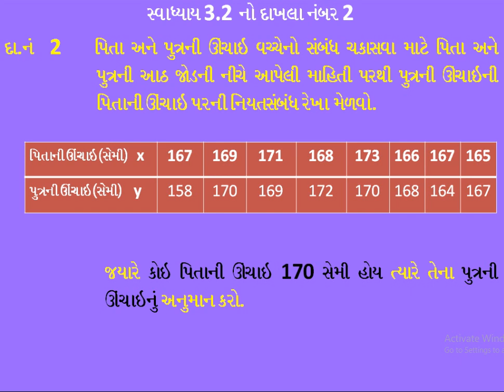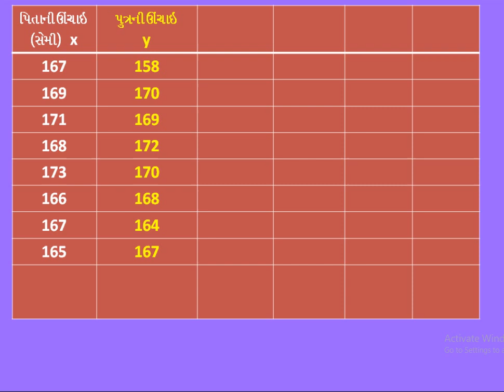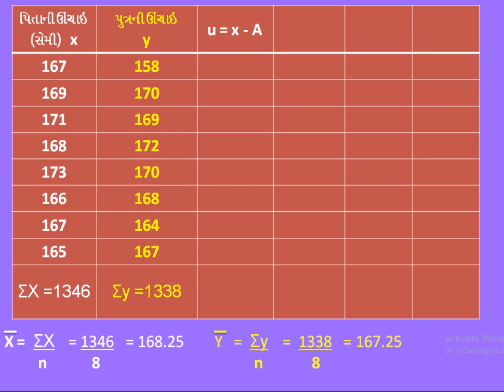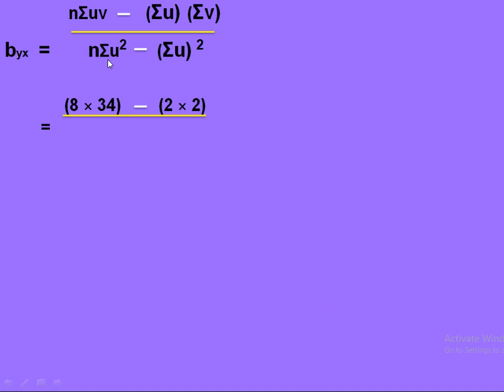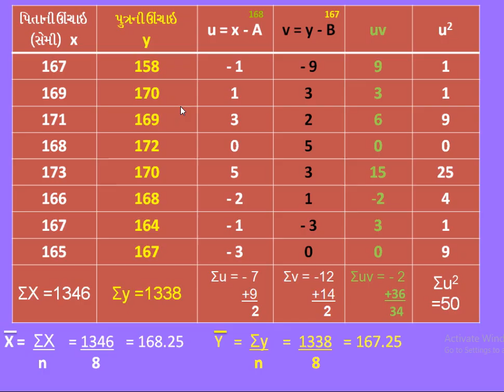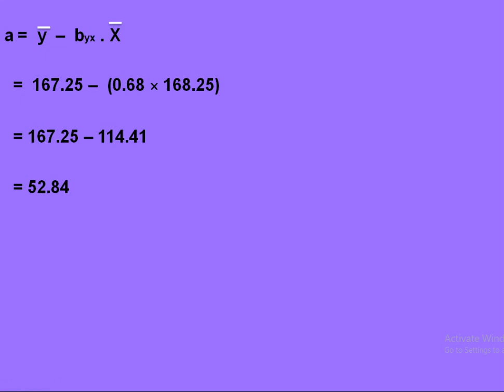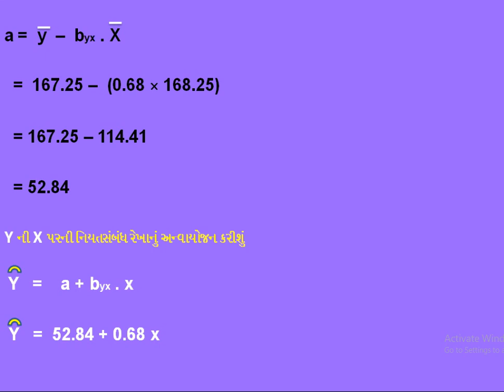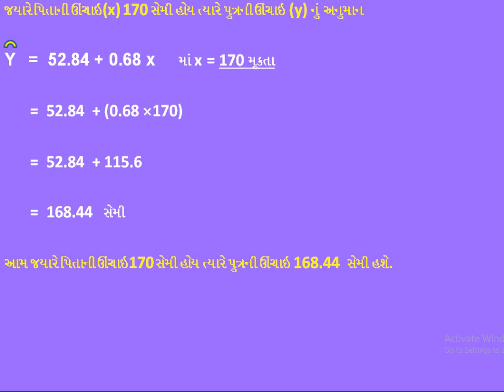std 12 commers statistics subject chepter-3 007 સ્વાધ્યાય 3.2 નો દાખલા નંબર 2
ટૂંકી રીતે  નિયતસંબંધ રેખાના દાખલાની ગણતરી,
 u= x-A અશે V= Y - B ની રીતે byx ની ગણતરી કરી નિયતસંબંધ રેખાનું અન્વાયોજન...

પ્રકરણ-3 નિયત સંબંધ પ્રકરણના દાખલાઓ

(1) દાખલા ગણવા માટેના જરુરી સુત્રો

(2) x અને  y ના વિચલનો શોધી નિયતસંબંધ રેખાનુ
      અન્વાયોજન

(3) સીધી રીતે નિયતસંબંધ રેખાનુ અન્વાયોજન

(4) ટૂંકી રીતે નિયતસંબંધ રેખાનું અન્વાયોજન

ધોરણ-12   નામાના મૂળતત્વો     ભાગ-1
પ્રકરણ-2 ભાગીદારી પેઢીના વાર્ષિક હિસાબો પ્રકરણ
            અંગેના વિડીયો જોવા નીચેની લીંક પર ક્લિક કરો

(1) વાર્ષિક હિસાબો બનાવતી વખતે ખાતામાં એન્ટ્રી કઈ
       રીતે આપવી તેની સંપૂર્ણ સમજ આપતો વિડીયો

(2) કાચા સરવૈયામાં આપેલી વિગતોની એન્ટ્રી કયા
     ખાતામાં અને કઈ બાજુ આપવી તેની સંપૂર્ણ સમજ
     આપતો વિડીયો

(3) આખર સ્ટોકના બધા જ હવાલાની સંપૂર્ણ સમજ આપતો
     વિડીયો

(4) વેપાર ખાતાનાં બધા જ હવાલાની સંપૂર્ણ સમજ
      આપતો વિડીયો

(5) નફા-નુકશાન ખાતાનાં બધા જ હવાલાની સંપૂર્ણ
      સમજ આપતો વિડીયો

(6) મિલકતના ઘસારા અંગેની સંપૂર્ણ સમજ આપતો
      વિડીયો

(7) દેવાદારો અંગેના હવાલાની સંપૂર્ણ સમજ આપતો
      વિડીયો